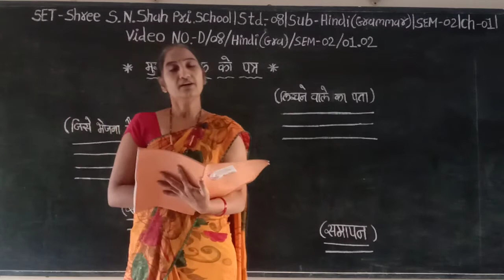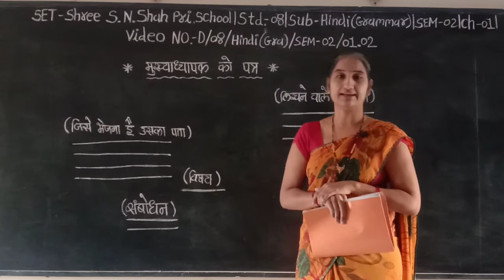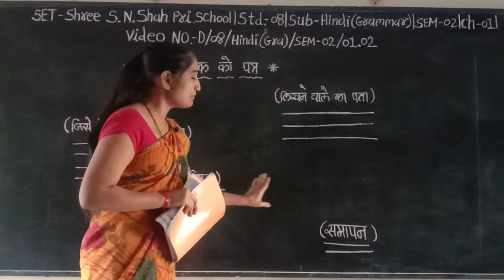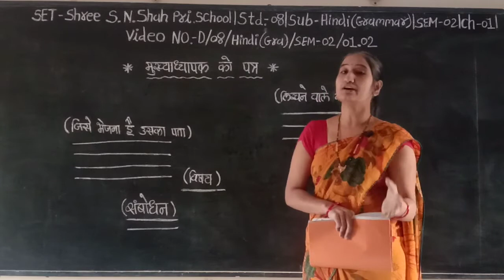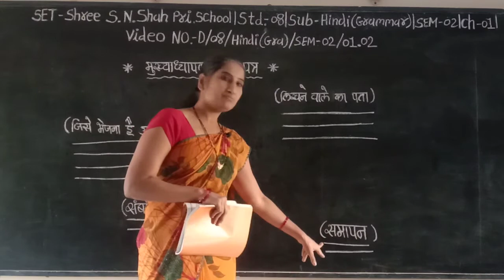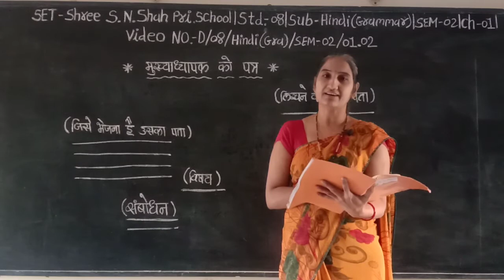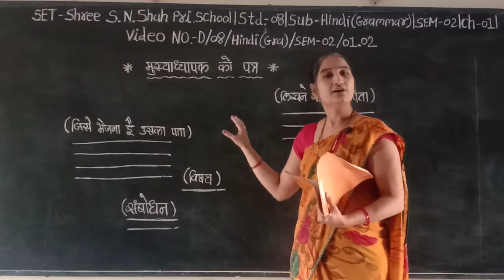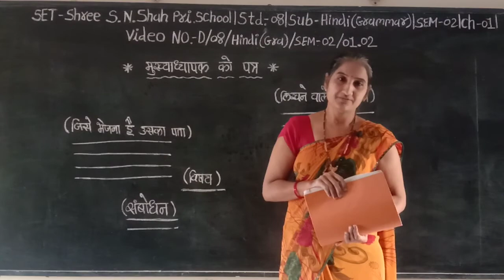SET - D/08/HIN. GRA/SEM2./01.02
SET - SHREE S.N. SHAH PRI. SCHOOL - STD. - 08 - SUBJECT - HINDI GRAMMAR - CHAPTER - 01.02